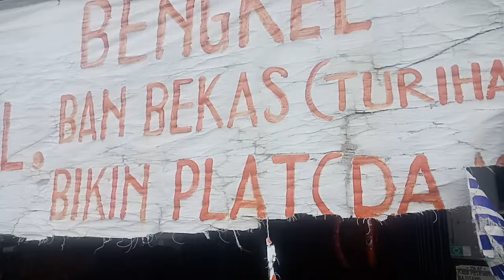Cerita lucu motivator paman utuh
bakïsah bahari paman utuh